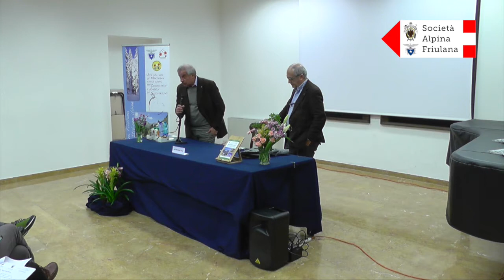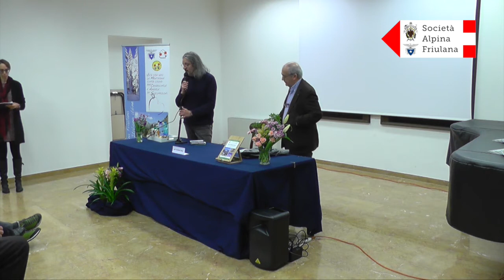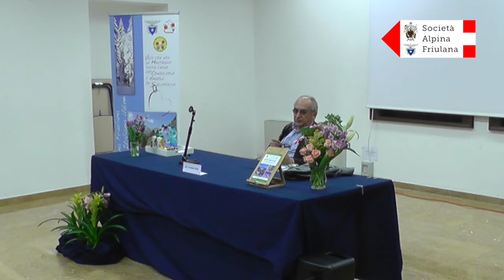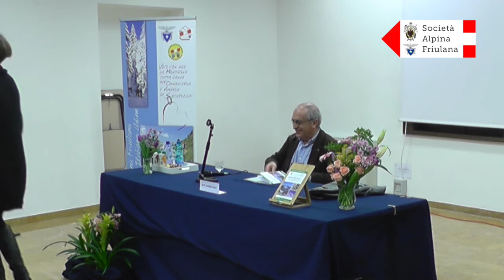Conoscere il nuovo Bidecalogo del Club Alpino Italiano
l Bidecalogo indica le linee di indirizzo e autoregolamentazione del CAI in materia di ambiente e tutela del paesaggio. In 20 punti (la montagna e le aree protette, turismo in montagna, sentieri, sentieri attrezzati e vie ferrate, educazione ambientale, ecc.) il CAI afferma già dal 1981 il suo ruolo di attenzione etica, culturale, strategica e pratica nel rapporto tra uomo e ambiente. Si tratta di un codice di autoregolamentazione, di un'obbligazione morale che i Soci si impegnano a contrarre in rapporto al comportamento da tenere nei territori montani, per la cura e la tutela delle loro ricchezze e fragilità: risorse naturali, abitanti, cultura, tradizioni locali, economia.

Annibale Salsa, già Presidente generale del Club Alpino Italiano dal 2004 al 2010, ha partecipato alla nascita del primo Bidecalogo (Brescia, 1981).
Ha insegnato Antropologia filosofica e Antropologia culturale presso l'Università di Genova. Ha condotto studi e ricerche su tematiche relative alla genesi ed alla trasformazione delle identità delle popolazioni delle Alpi. Ha presieduto il Gruppo di Lavoro "Popolazione e Cultura" della Convenzione delle Alpi e collabora a iniziative culturali della Convenzione stessa.